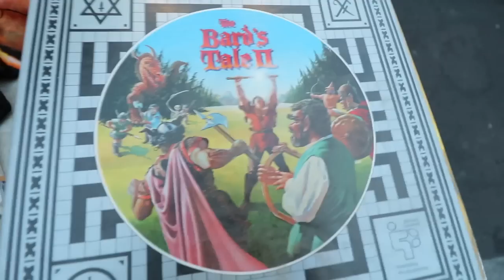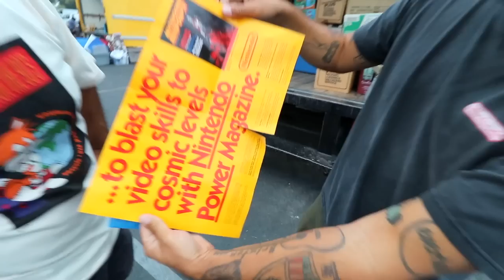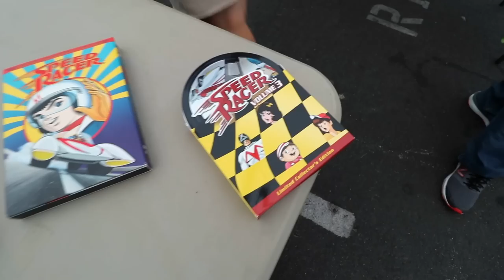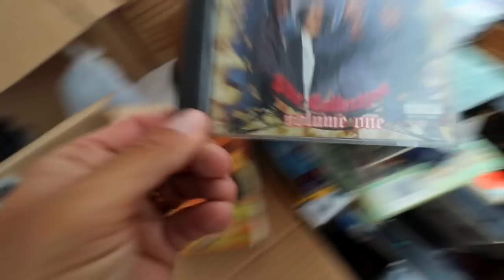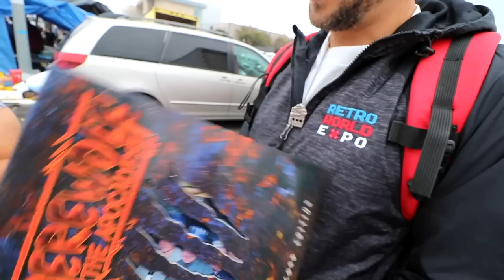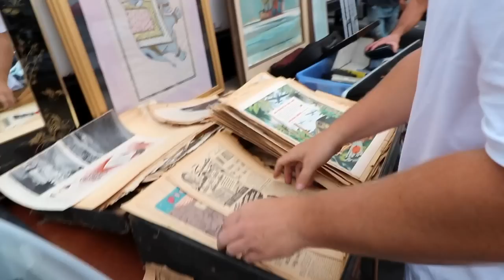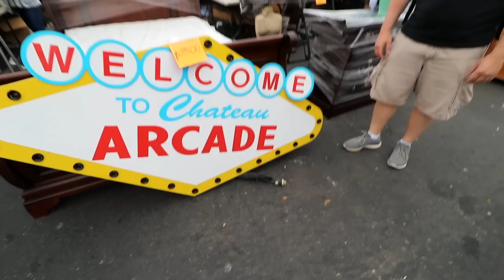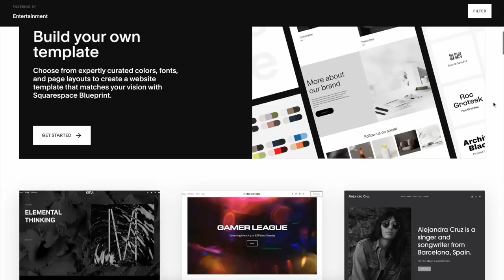It's only 6:00am and we hit the mother-load